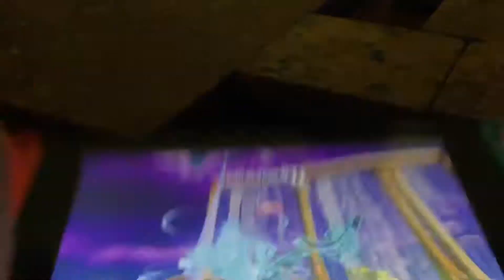*New* grappler bow update